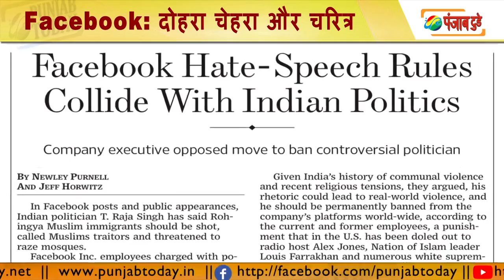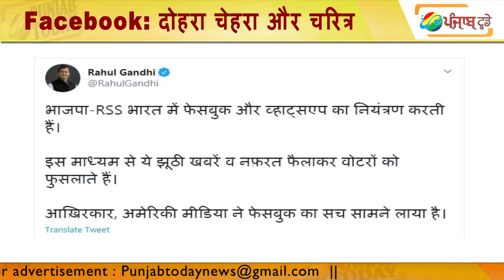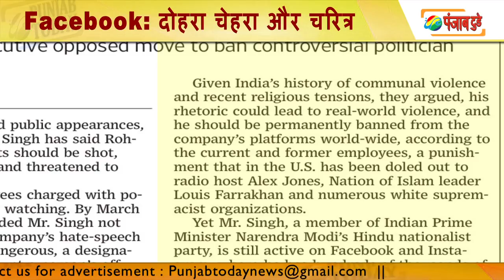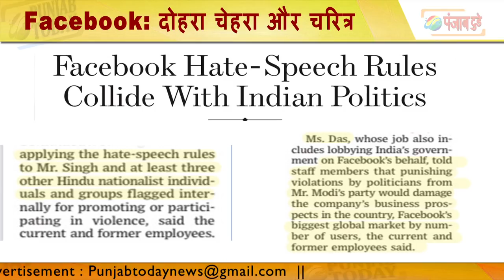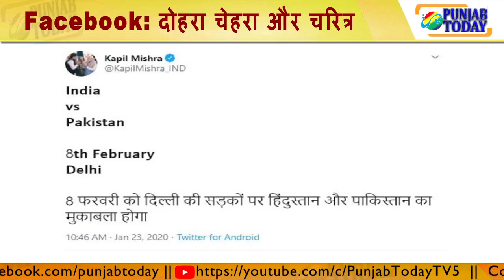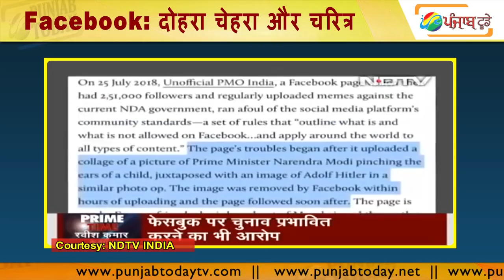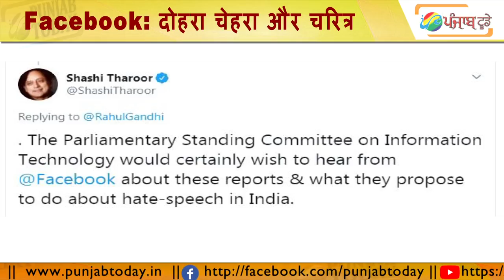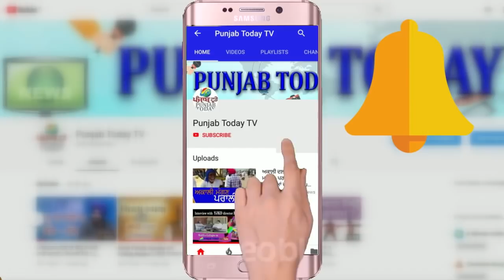Facebook: दोहरा चेहरा और गोदी मीडिया | Modi | Mark Zuckerberg | Rahul Gandhi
Amish devgan | Rahul gandhi | Modi | Ravish Kumar |